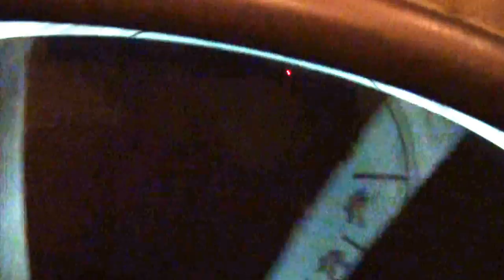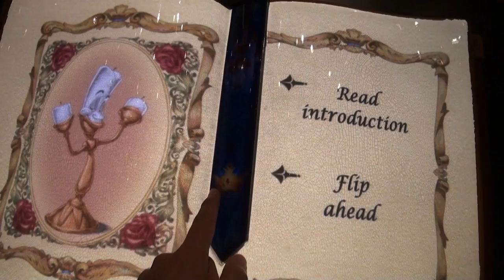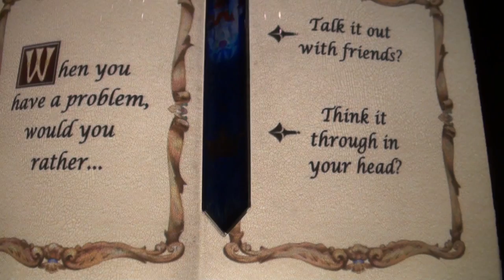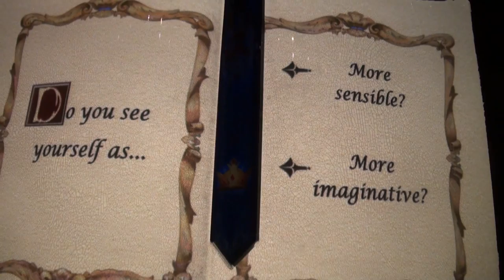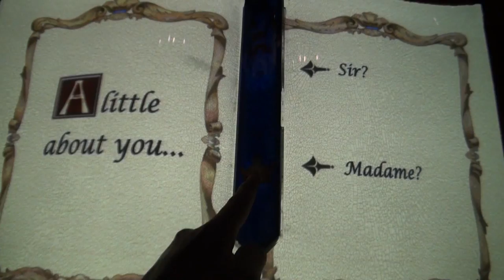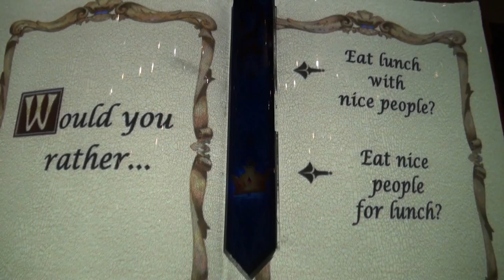DCA, Disney Animation Building- Sorcerer's Workshop Full Walkthrough POV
Learn how Disney animated characters come to life with fun, hands-on exhibits about drawing, personality and voice.

Descend into the cavernous dungeon of a medieval castle and create your very own animated drawings. Interactive exhibits teach how the principles of persistence of vision trick the eye into believing that still images are in motion. While you work, don't be surprised if a famous visitor appears in the magic mirror on the wall.

Answer questions posed by an enchanted book and find out which Disney character your personality most resembles. Are you a hero like Mulan or a villain like Scar? Come find out! The room itself—modeled after the Beast's secret library in Beauty and the Beast—shifts character all around you, astoundingly going from faded disrepair to pristine grandeur and back again every 4 minutes.

Journey below the waves into the secret underwater grotto of Ursula, the villainous sea witch from The Little Mermaid. Ursula steals your voice and uses it in a classic Disney movie clip. Choose from a variety of famous scenes that feature either speaking or singing roles. Keep an eye out for Ursula's henchman Flotsam and Jetsam as they slink and slither around the room!